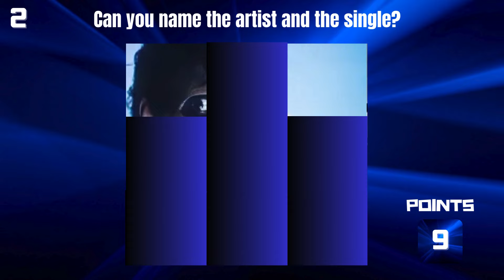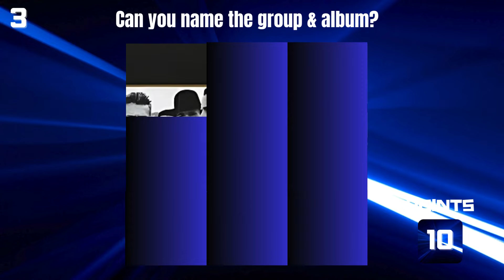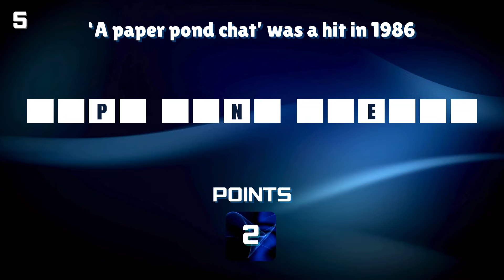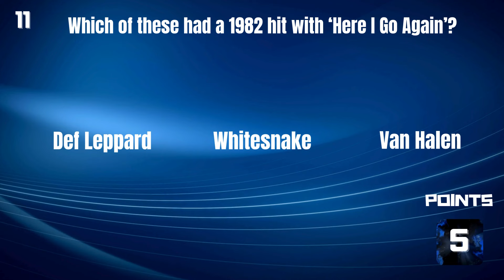Ultimate 1980s Music Challenge | Word Games, Picture Puzzles & Trivia Fun!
Step back into the unforgettable era of synths, rock anthems, and pop icons with the Ultimate 1980s Music Challenge!
This unique quiz game blends brain-teasing word games, visually captivating picture puzzles, and intriguing general knowledge trivia about your favorite '80s artists, bands, and chart-topping hits.

Test your memory, decode lyrics, identify album covers, and relive the magic of the decade that defined music history. Perfect for fans of '80s music, trivia enthusiasts, and anyone looking for a nostalgic journey packed with fun twists. Are you ready to prove you’re a true '80s music maestro? Play now!